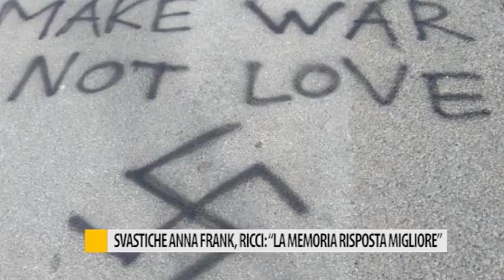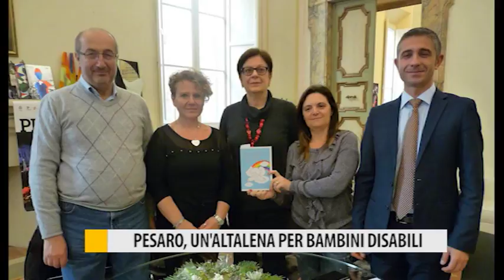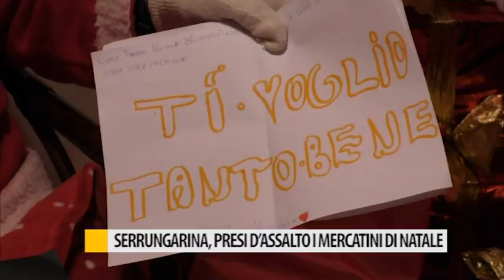Occhio alla NOTIZIA 21 novembre 2017